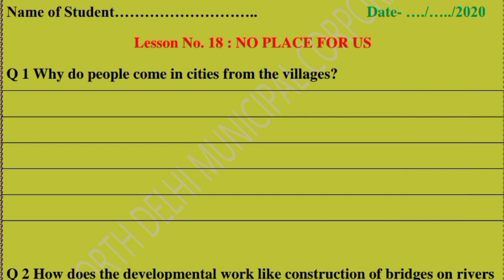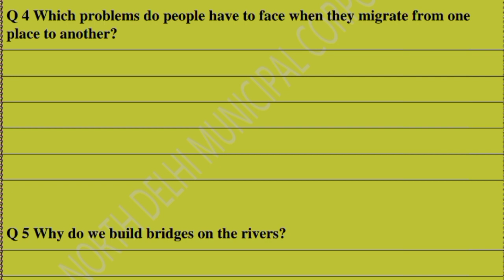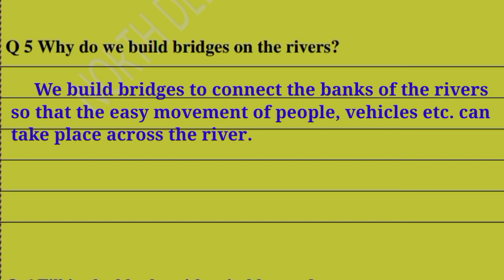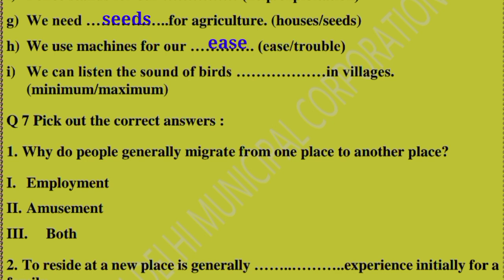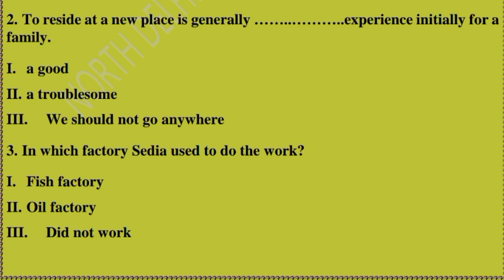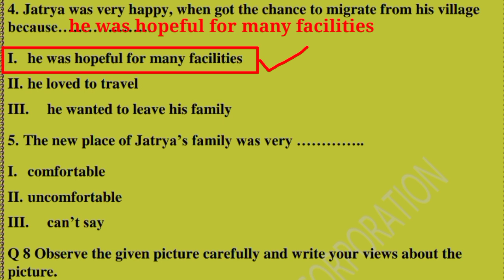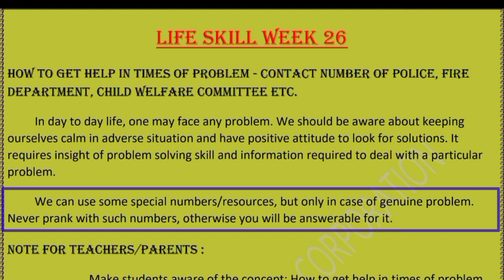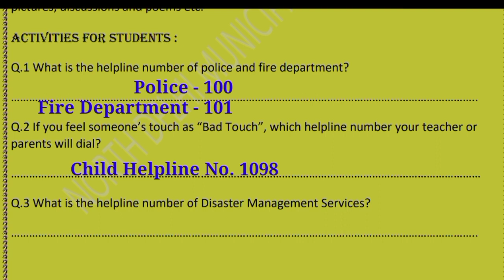Class 5 EVS Week 26 (16/12/20) Knowledge Kingdom MCD Worksheet Solution Class 5th No Place For Us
NDMC Class 5 EVS Week 26 (16/12/20) Knowledge Kingdom MCD Worksheet Solution Class V  No Place For Us